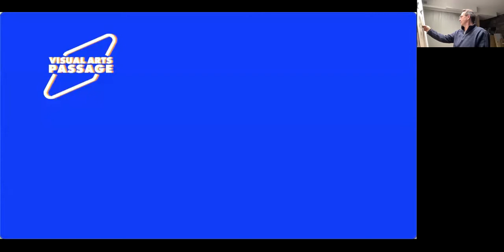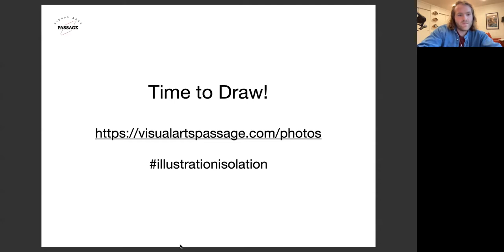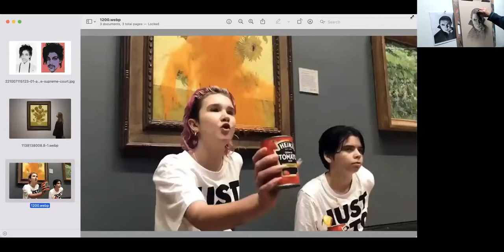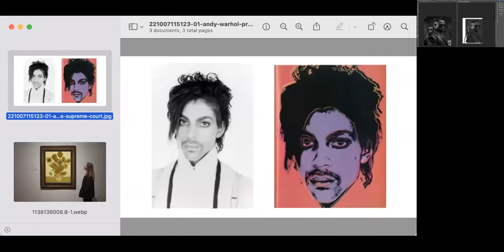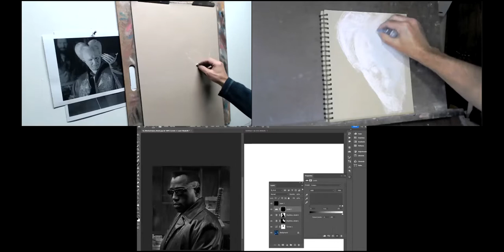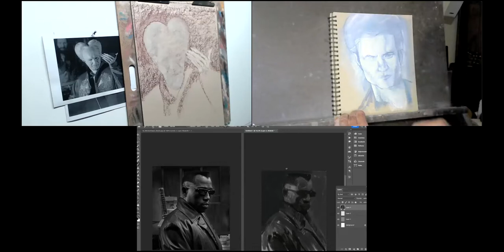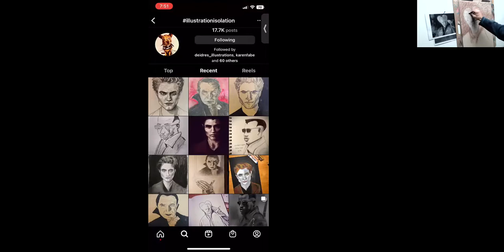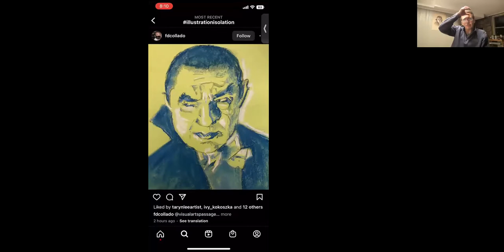ILLO ISO, ep. 183: Vampires!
This week we were joined by painters Cassandra Loomis Kim, Raymond Bonilla, John English, and Bill Koeb drawing some our favorite and most campy vampires. Join us for a live episode on Thursdays at 4pm PT (7pm ET).